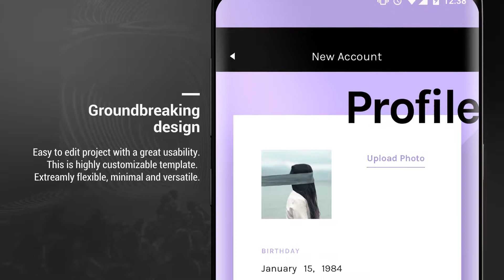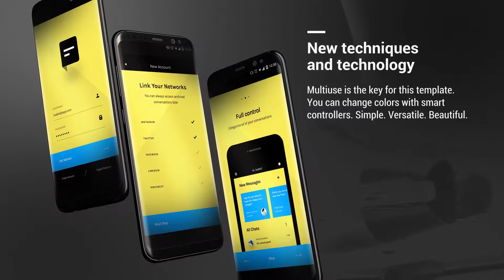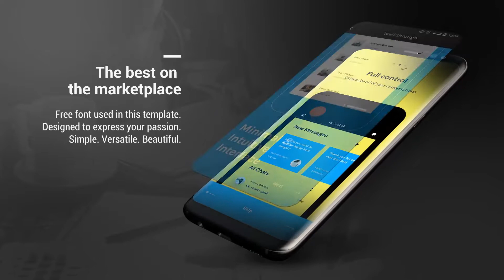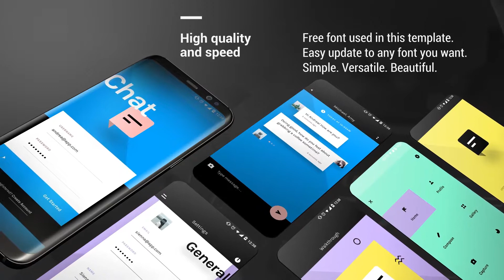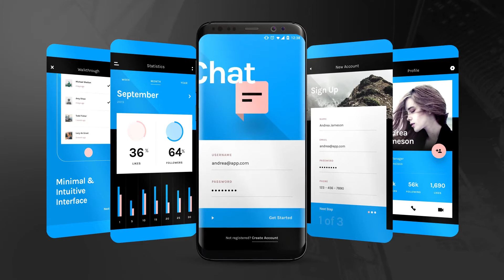S Phone App | Presentation | After Effects Template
You can also check for Customization Websites, Motion Graphics, AE Scripting, Software Develoment, Apps , logos, Graphic Design or Project Customization -- Envato Studio ** ** or the Author for this Project *